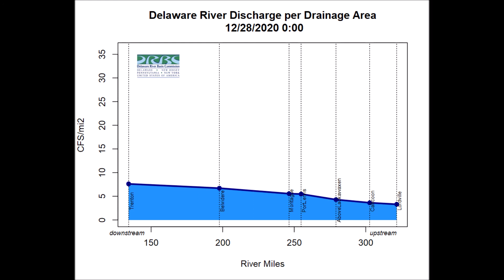Delaware River Discharge: Christmas Flood 2020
This animation shows a time-lapse of how the non-tidal Delaware River (Lordville, NY on right and Trenton on left) responded to the runoff/discharge from the heavy rain and snowmelt that occurred over Christmas 2020.  The animated plot was created by DRBC staff using data from the USGS.